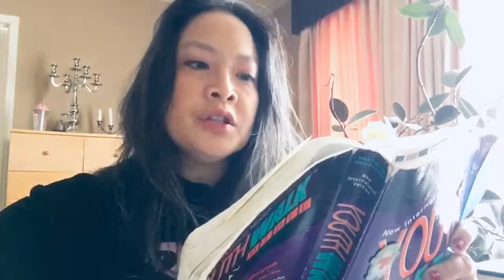Jesus Calms the Storm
Jesus in a boat with ordinary Joe’s and calms the storm. Mark 4